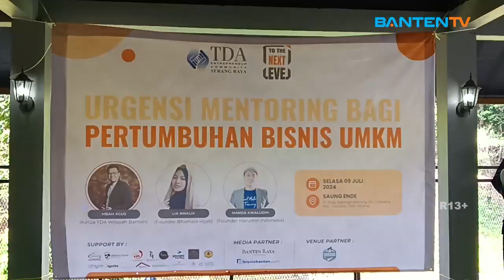NAIKKAN LEVEL PENGUSAHA, TDA BERIKAN MENTORING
Dalam rangka menaikan level para pelaku usaha, komunitas pengusaha tangan di atas atau TDA, melakukan mentoring yang berlangsung 3 sampai 4 bulan, mentoring tersebut dilaksanakan pada Selasa 9 Juli 2024.